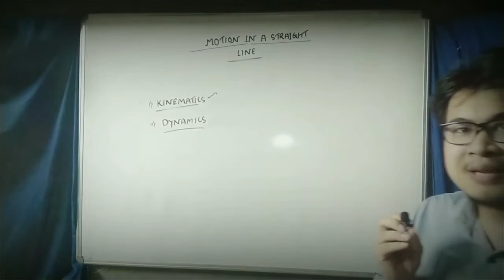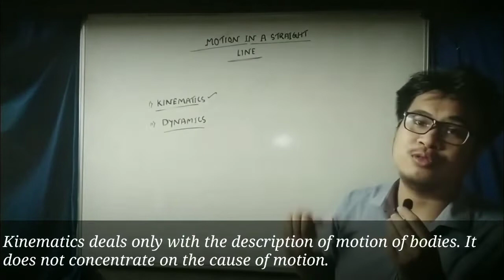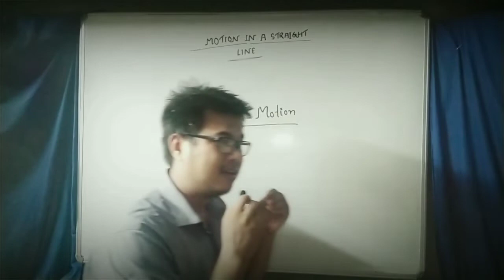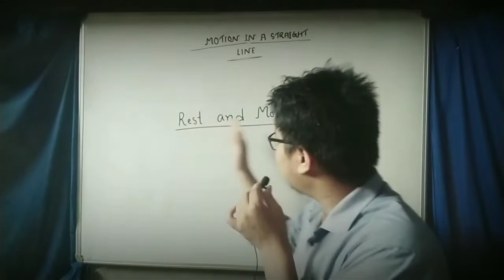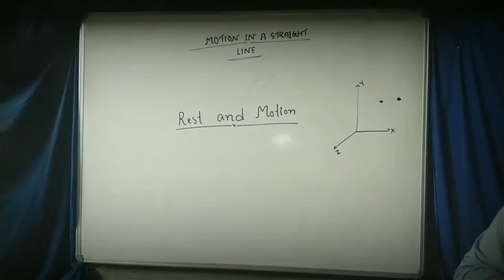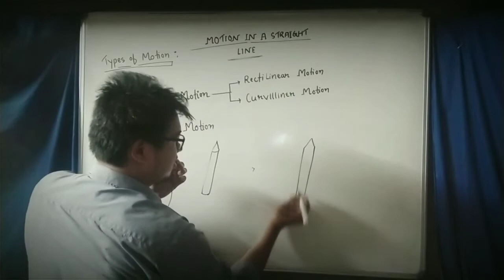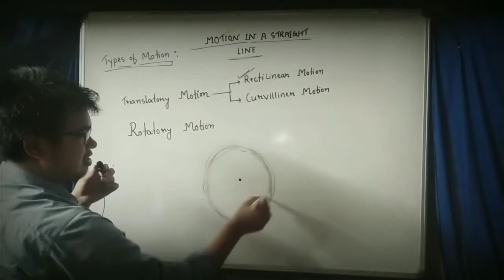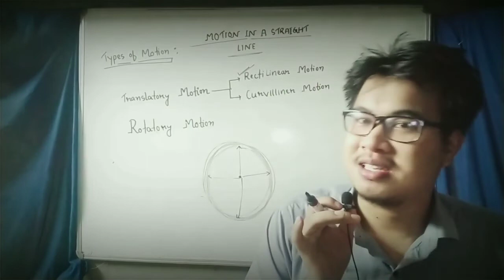Class 11 online class. Motion in a straight line ,part one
Rest and motion , types of motion. Frame of reference.